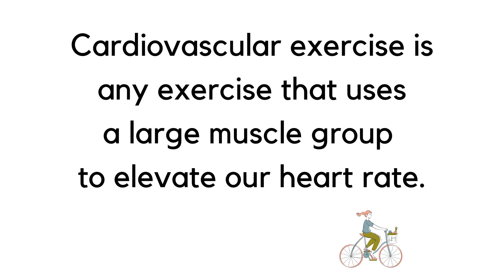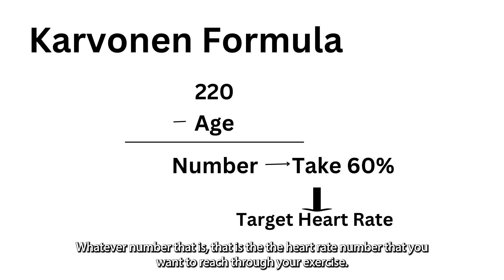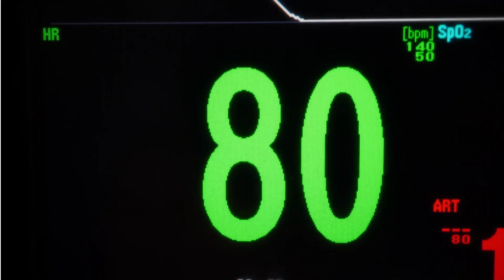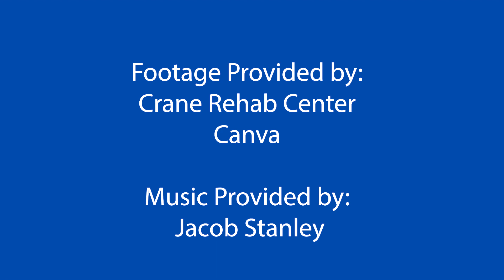Heart Health - Crane Rehab Center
Join Mo as he talks about the importance of Heart Health.

Follow us at:
Facebook - Crane Rehab Center - Adult Facility